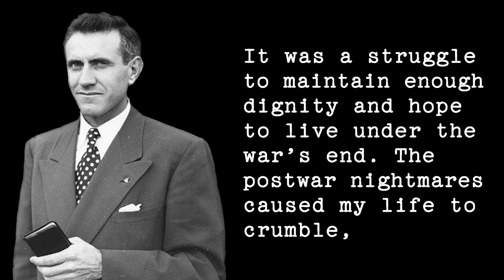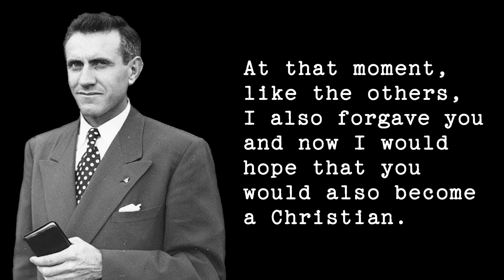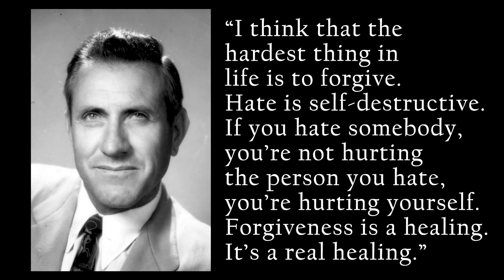Louis Zamperini's Letter to his Tormentor The Bird (Mutsuhiro Watanabe) | Unbroken True Story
We reveal the contents of Louis Zamperini's letter to The Bird, in which he forgives Japanese officer Mutsuhiro Watanabe, the man who tormented him during his time as a WWII POW in Japan. Louis Zamperini's true story is chronicled in the movie "Unbroken" and its sequel. We also reveal what The Bird said about Louie in a Mutsuhiro Watanabe interview in 1997. The brutal Japanese officer depicted by Miyavi in "Unbroken" died in 2003. It is unclear if he ever read Zamperini's letter, but he likely received it.